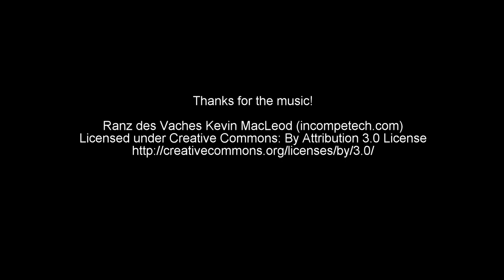Everything Must Fall - Early Access Trailer - VR | Vive | Oculus Rift v.2